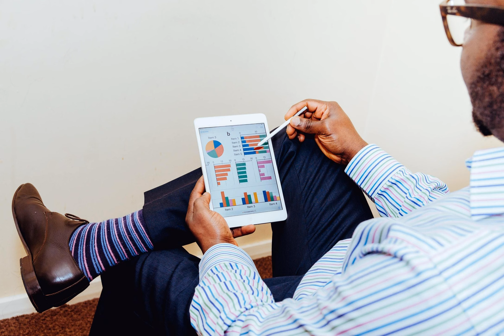954. Managing Personal Finances As We Pursue Our Purpose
🎉 New Podcast!

 Purpose and finances should be topics that we don't shy away from. As much as there are personal finance gurus out there, it doesn't mean that the rest of us cannot have that discussion.

 The fact of the matter is that if we do not get a grip on our personal finances, our purpose would very well be curtailed. In this new series, let us wing it and take the bull by it's horns. Listen to this.